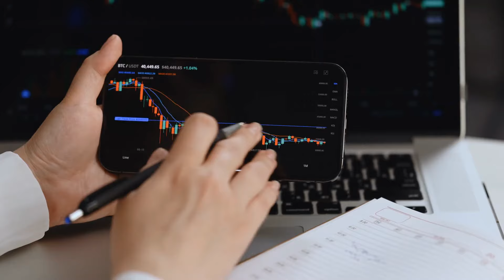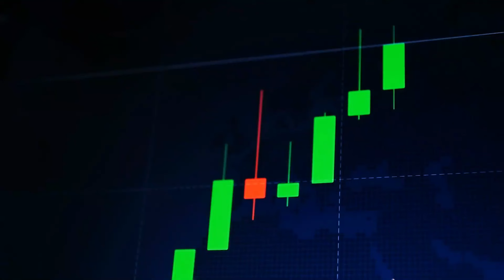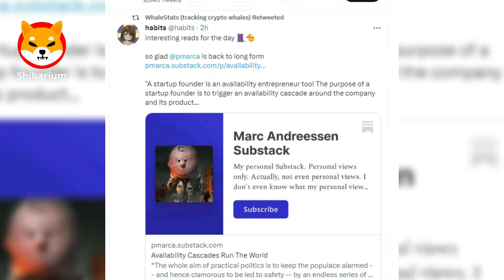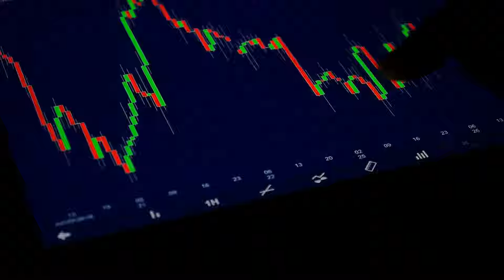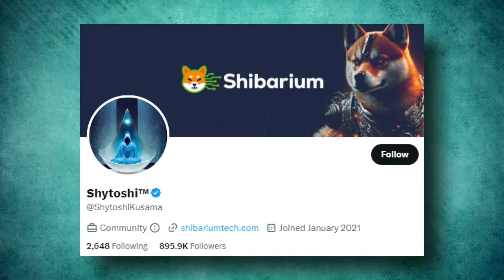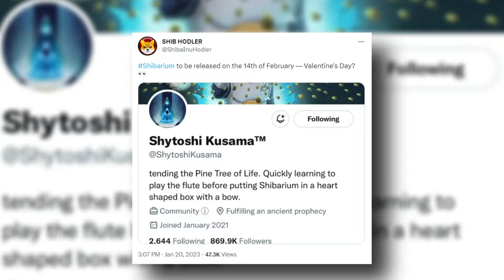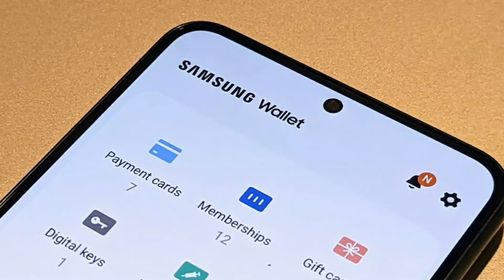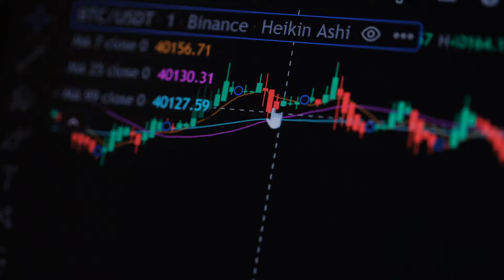NEW SAMSUNG SOLUTION TO TURN SHIBA INU TO $3 TOKEN!! - SHIBA INU COIN NEWS TODAY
1. SECRET!! SHIBA INU CEO REVEALED BIGGEST PRICE PUMP IN 48 HOURS EXACTLY!!! - SHIBA INU NEWS TODAY
3. PLAYSTATION JUST FUNDED IN SHIBA INU COIN!! PRICE WILL GO SKYROCKET SOON!! - SHIBA INU NEWS TODAY